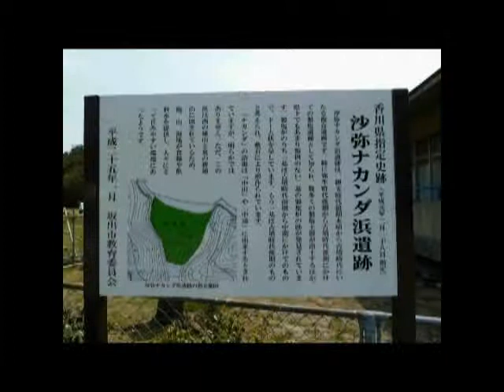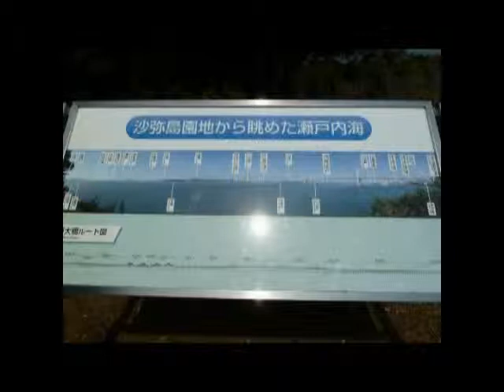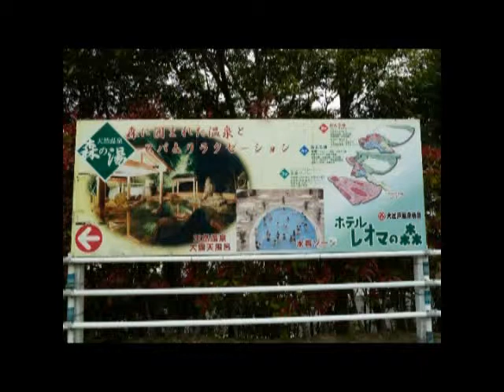香川県 ホテルレオマの森のパワースポット